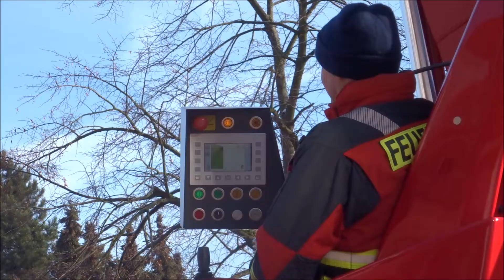Löschzug Bad Driburg - Die neue Drehleiter Interview vom 19.01.2019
Am 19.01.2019 waren wir zu Gast beim Löschzug Bad Driburg.